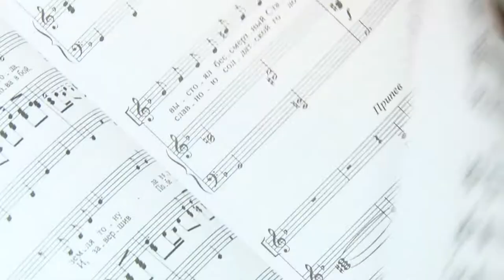Фестиваль военно-патриотической песни "Офицеры России"